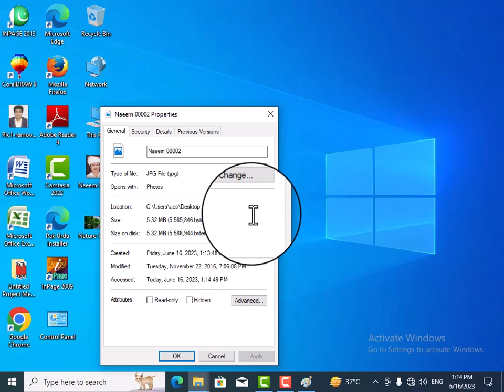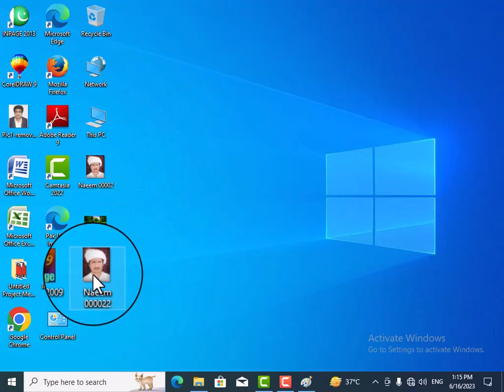resize image | screencast | paint | naeem computers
This Video describe you how to minimize your pircture size form MB to KB in Paint
Please follow me Youtube
paint
resize image
screencast
resize